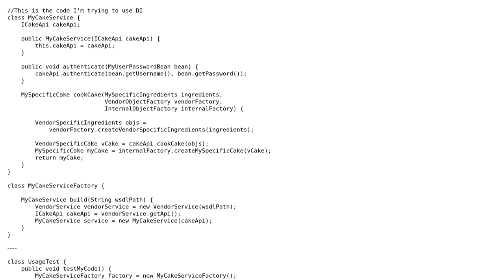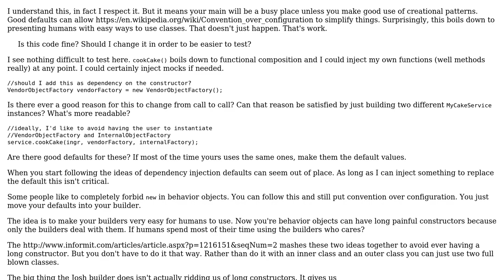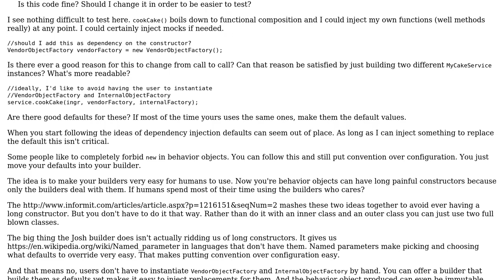Working with Dependency Injection using Factory pattern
With thanks & praise to God, and with thanks to the many people who have made this project possible! | Content (except music & images) licensed under CC BY-SA | Music | Images & others | With thanks to user Felipe S. user candied_orange and the Stack Exchange Network Trademarks are property of their respective owners. You are responsible for your own actions.